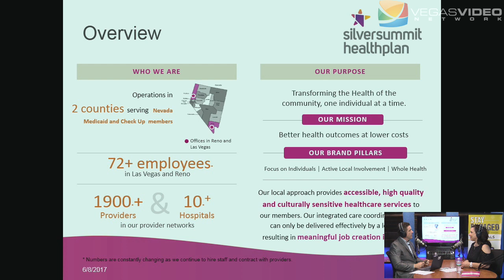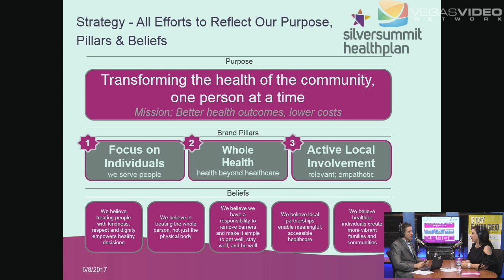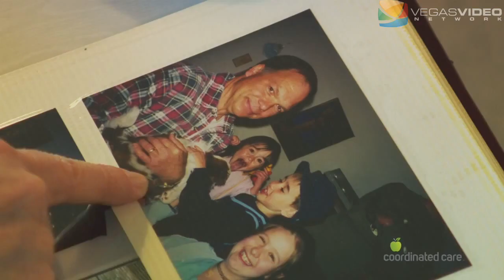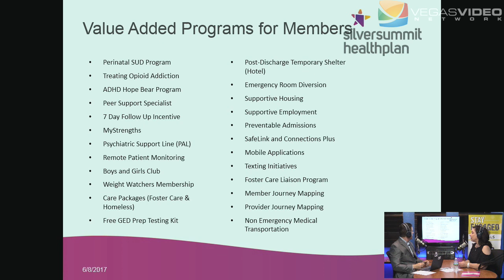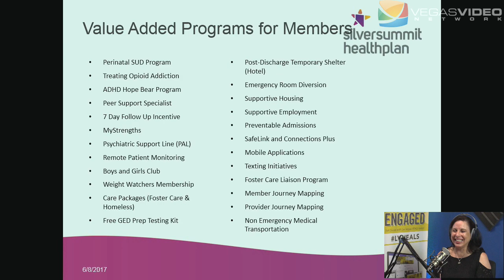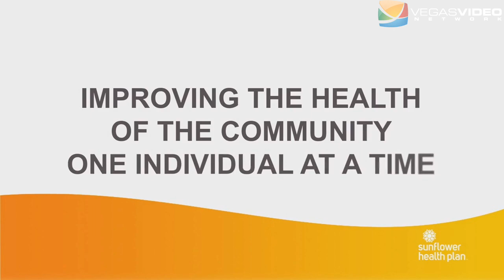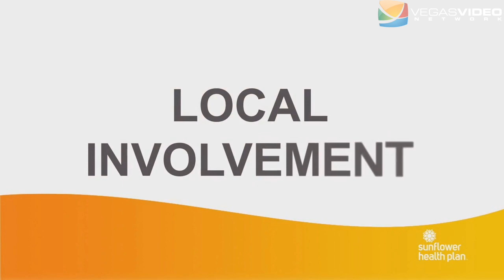Managed Care Organization SilverSummit Healthplan and its Nevada Launch - Inside Medicine #021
SilverSummit Healthplan is a managed care organization in Nevada that exists to improve the health of its beneficiaries through focused, compassionate and coordinated care. Joining Doug to talk about SilverSummit Healthplan's launch in Nevada is VP of Operations Tina Alicea-Drago.